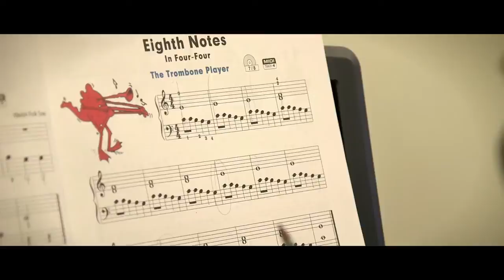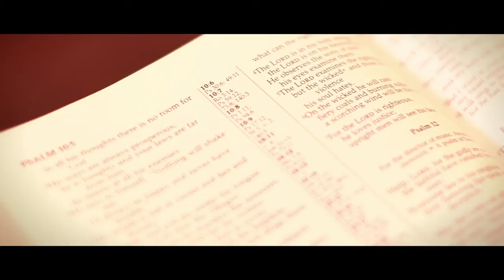The Salvation Army: Port Chester, New York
Lieutenants Josué and Leilani Alarcón talk about some of the things The Salvation Army is doing in Port Chester, New York. Music by Dexter Britain | dexterbritain.co.uk